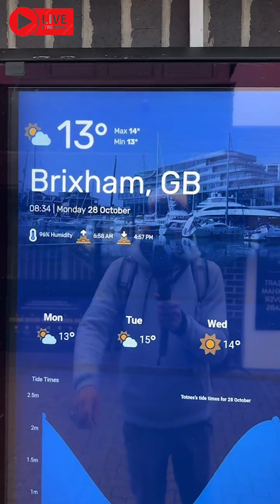28/10/24 ALL SORTS IN THE BAY!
Missed This Way Of Life..

🌞 **Welcome back, you fantastic bunch!** 🌞

Back in Brixham this morning, and what a lively scene! There’s a rainbow stretching across the sky, seals popping up to say hello, swimmers braving the water, and swans swooping down for a landing. They was even a little cormorant! ￼got to watch him fishing ! Lots going on for a great morning’s live stream here topped it off with a fantastic stroll over to shoalstone Pool… absolutely swimmable!

Much love, and thanks for stopping by each and every one of our live streams over on TikTok every morning, and for watching the videos here on YouTube!

Have a great day as always, my friends! Thanks for stopping by the channel.

It really helps, and you can always change your mind later!).**

**Have Great Days Everyone - Catch Up On The Next One 🤙🌅🌊🚐**